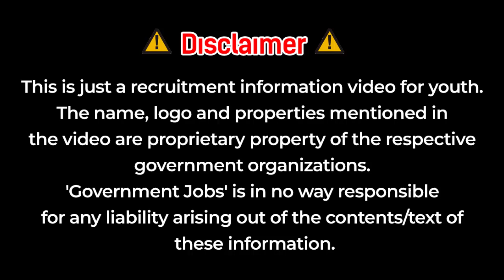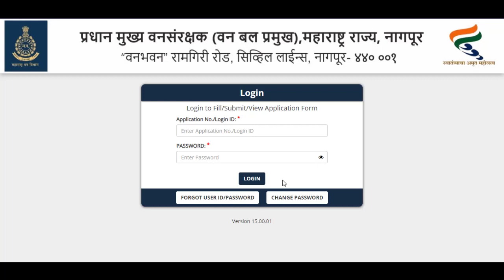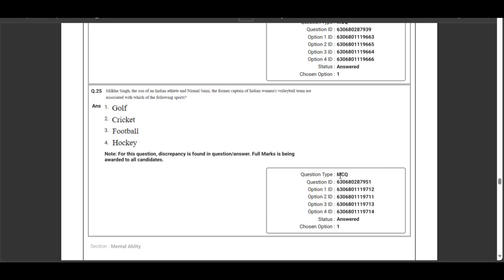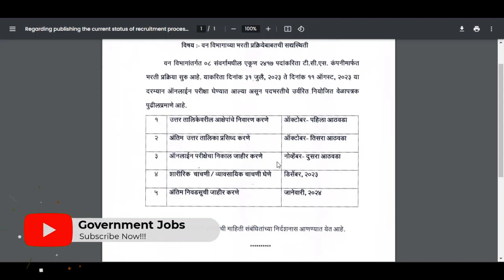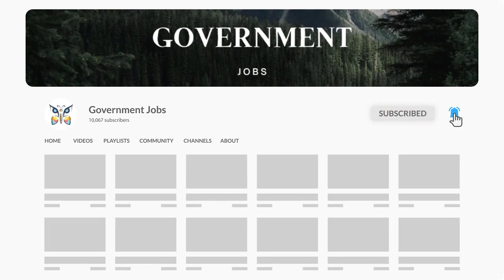Forest Guard भरती 2023 Answer Key आली | Forest Guard भरती Result date 2023 | वन विभाग भरती 2023